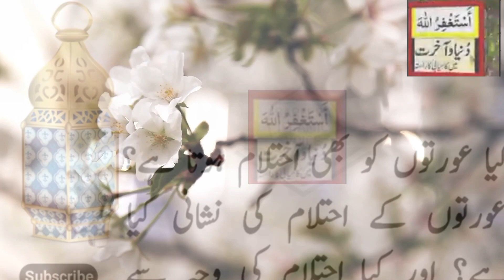A woman also has a dream || ourat ko ahtlam ane ki nishani || ourat ka ahtlam.islamic vedio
How to get more wiews.
How to islamic vedio editing.
How to islamic chanal category.
How to islamic date today.
How to islamic vedio.
How to islamic callgraphy.
How to islamic channel
How to islamic carton
How to islamic coin
How to islamic logo
Islamic vedio
Islamic cartoon
Islamic states
Islamic short
Islamic stories
Islamic
Islamic rington
Islamic lori
Islamic histri
Islamic waqiat
Hadis
Hadid
Muhammad Mustafa
Molana ilyas ghuman
Molana saqib raza mustafai
Histri of islam